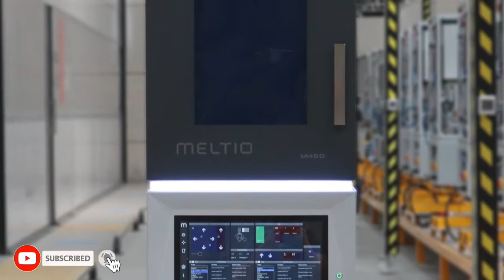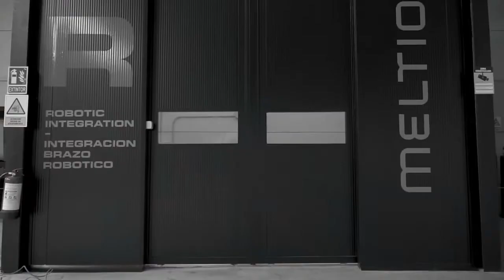Meltio | Metal Additive Manufacturing | 3D monotech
Laser Metal Deposition – Meltio’s technology comes packaged in a compact deposition head, host of multiple lasers and capable of processing wire and powder independently or simultaneously